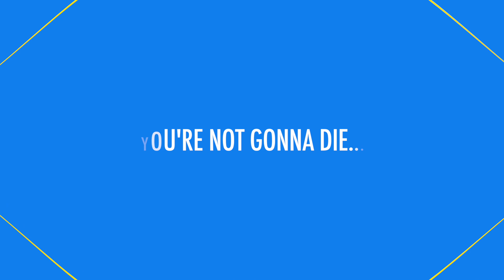Outrunning AFIB: A Testimonial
George Gust never thought he would get Atrial Fibrillation.  A lifelong runner and athlete, he assumed that his family history would never catch up with him.  When he was diagnosed, the impact was life-altering.  "It was a huge compromise on my life," he said.  Drug therapy didn't work for him, and after two failed ablations he came to Desert Regional Medical Center in Palm Springs.  Equipped with some of the latest technology and expert clinicians, the hospital helped him to finally tackle his AFIB.  Today, Gust is back out on the trail—running, biking, hiking and living the life he loves.